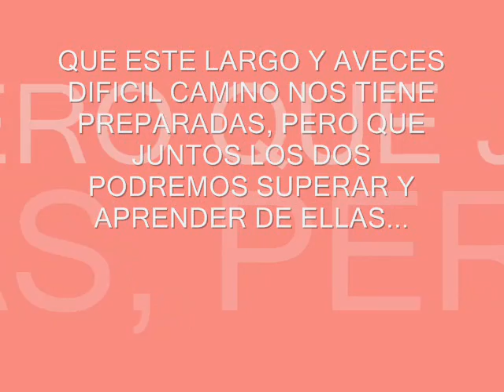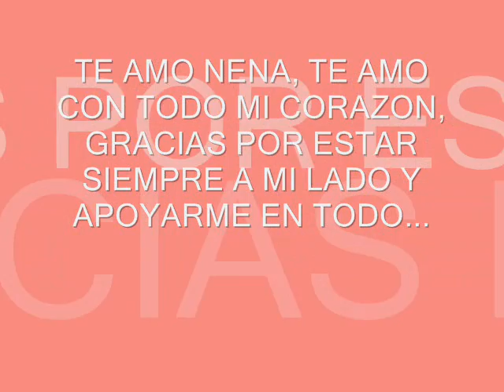FELICIDADS AMOR ^_^ 14/02/08 (pensando en ti-mago de oz)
video que hice para mi amor